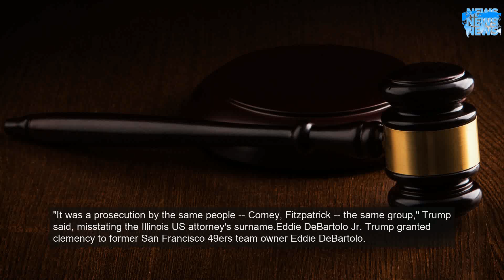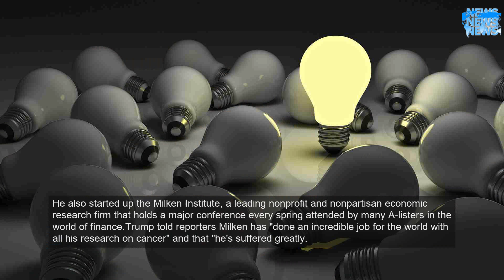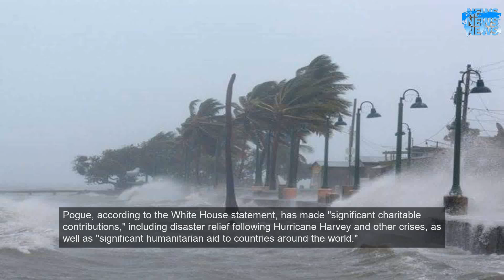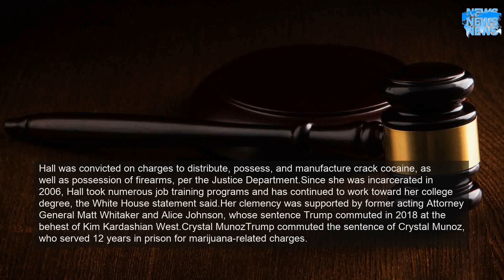Trump just granted clemency to 11 people. Here's a look at each.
The wave of seven pardons and four commutations, some of which Trump has been considering for years, came amid a post-impeachment flurry of presidential prerogative, from ridding his team of aides he deemed disloyal to flagrantly inserting himself into Justice Department matters.The White House did not provide evidence of a detailed pardon process conducted through the Justice Department, and the President did not explain his decisions at length.